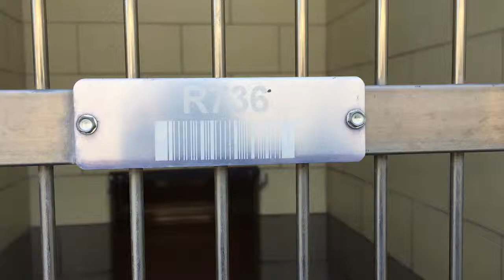A1191640 AT RIVERSIDE COUNTY SHELTER 6/5